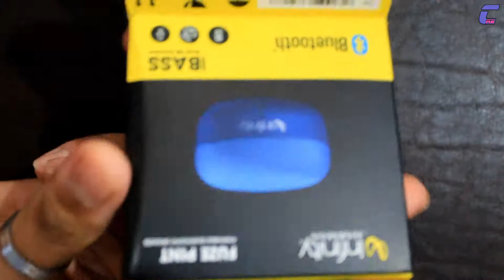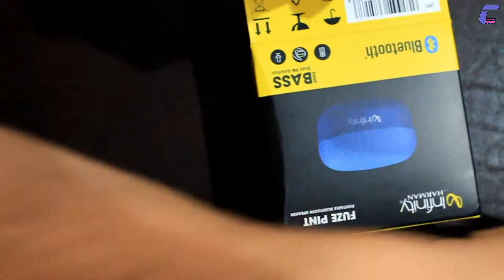Infinity (JBL) Fuze Pint Deep Bass Wireless Portable Speaker (Mystic Blue) | Unboxing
CAPTAIN_R6: Technology, Unboxing & Gaming related Contents

Hi, Folks, I hope you guys are watching this video and do like, sub and turn on the bell icon 🔔
this is my first Unboxing so, apologies for the mistakes will try to improve more than this

यह मेरा पहला अनबॉक्सिंग है, इसलिए गलतियों के लिए क्षमायाचना इससे अधिक सुधार करने की कोशिश करूँगा

❗link❗

Topics Covered:-
खरीदने से पहले यह विडियो जरूर देखें